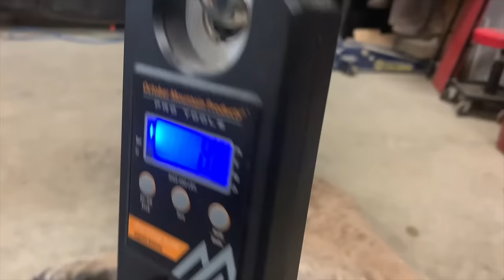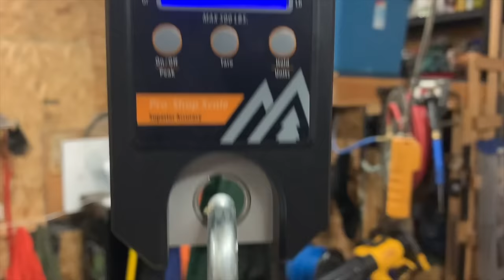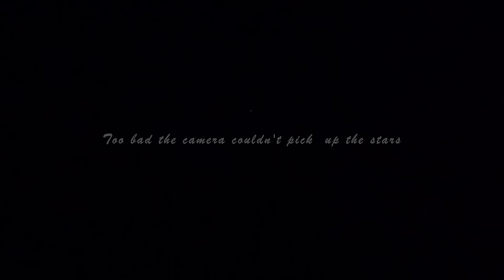Trapping 2021 Dec 23-27th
Ride along on the trapline as we try to get some Marten, Lynx and Fisher. Also had an unexpected catch. With the extreme cold I couldn't get every catch but got some footage.